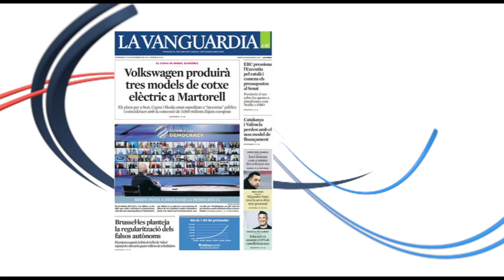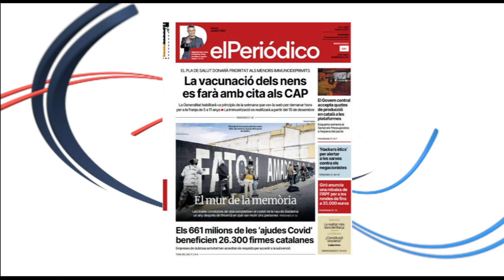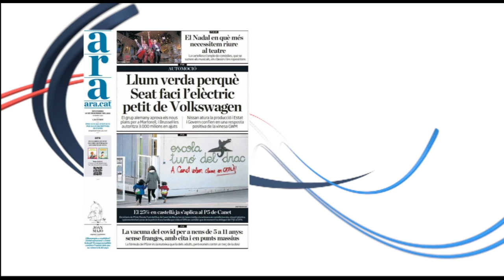Divendres 10 desembre 2021